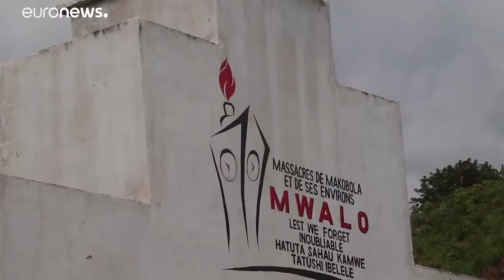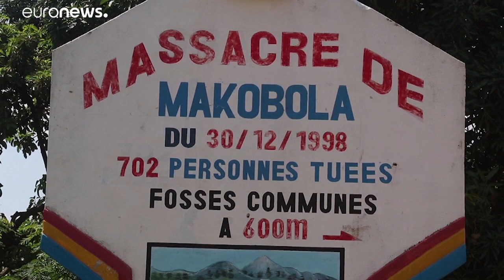Repubblica Democratica del Congo, il massacro impunito di 22 anni fa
Oltre 700 persone vennero barbaramente uccise a Makobola, superstiti e autorità chiedono giustizia e un tribunale internazionale per elaborare il lutto e ricominciare